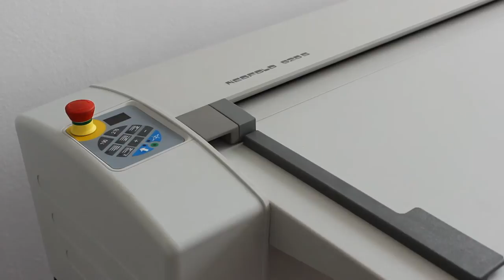Neolt Neofold 920 S hajtogatógép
A NEOFOLD S sorozat tagjai kézi adagolású, félautomata, gazdaságos kompakt kivitelű nagyformátumú rajzhajtogató berendezések. A hajtogatógép szabadalmaztatott innovatív hajtogató szerkezete alkalmas mérnöki irodák igényeinek kielégítésére vagy szolgáltatás nyújtásához.